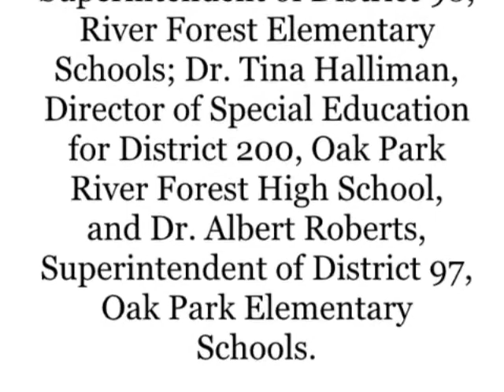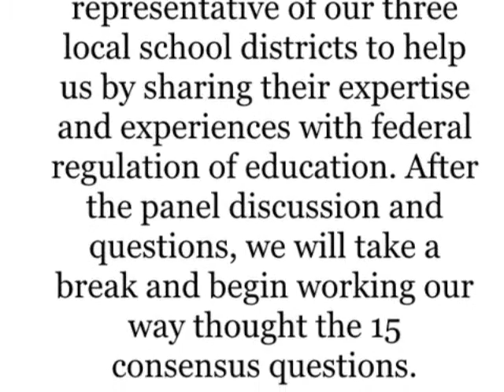Role of the Federal Government in Public Education - LWV OPRF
Note: Due to technical issues, recording starts late & ends early.

My name is Pauline Koch and I am Co President of the League of Women Voters of  Oak Park River Forest. Welcome to our panel discussion regarding the Role of the Federal Government in Public Education  Our panelists are  Dr. Edward Condon, Superintendent of District 90, River Forest Elementary Schools; Dr. Tina Halliman, Director of Special Education for District 200, Oak Park River Forest High School, and Dr. Albert Roberts, Superintendent of District 97, Oak Park Elementary Schools.
Our leader for this discussion is Kathy Nesburg who has had a long time interest in educational issues both at the local and state policy levels.

The video recording started slightly later than we did and this is how it started.

Kathy Nesburg " Welcome. Thank you Dr. Roberts, Dr. Condon and Dr. Halliman for meeting with us tonight. Kimberly Lightford, State Senator for the 4th District was invited but unable to attend because the veto session today in Springfield.

Consensus -- not a vote- it is a mutual agreement of League members who have arrived at agreement through discussion.

Tonight is part of the process of coming to agreement -- or not.  We have invited representative of our three local school districts to help us by sharing their expertise and experiences with federal regulation of education. After the panel discussion and questions, we will take a break and begin working our way thought the 15 consensus questions.

Three broad topics;  Common Core Standards, Assessment (aka testing) and Funding and Equity.

Questions for the Panelists

Regarding Common Core Standards
 Who decides what our students will study?
Why are new standards needed?
What are the Common Core Standards.
Are the common Core Standards tougher than our current state standards?
Will they help every one? Students? Teachers? Or not? "

We join the video in progress as Dr. Roberts responds to this first group of questions.